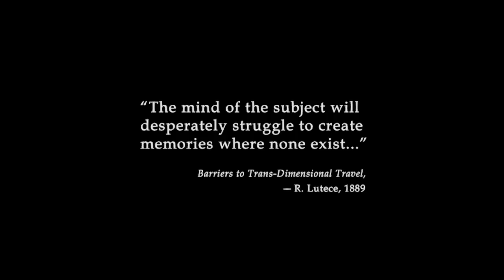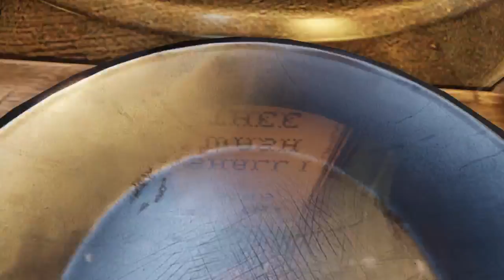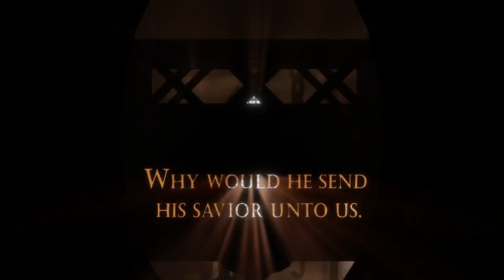Bioshock Infinite - Let's Play - Overdue playthrough + DLC Part 1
Part 1 -
The Lighthouse
Welcome Center
Raffle Square --